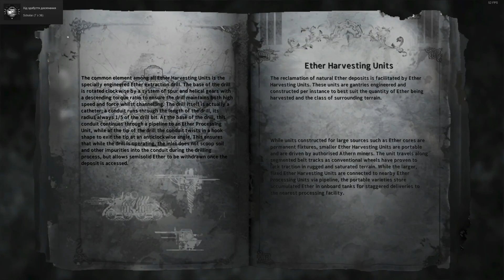Edge of Twilight – Return To Glory